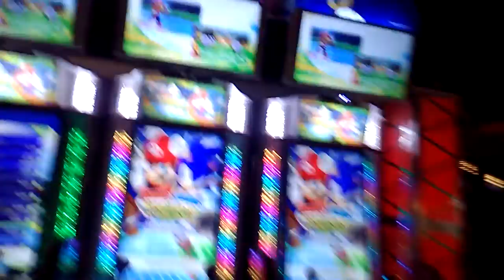WOLFYKINGSTON: BDAY CELEBRATION